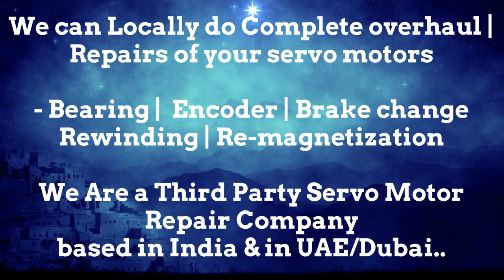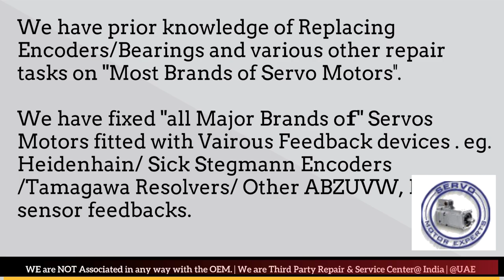EMCO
1. We can help you in Preventing the failure of servo motors
2. We can help you by "Predicting the failure of Servo motor"using condition monitoring techniques and thus help reduce/eliminate downtime through scheduled Repairs of the servo motors.
3. We can Prepare you to handle the failure by identifying what resources are needed to restore the servo motor back to working condition, in case the motor fails.. and helping you Arranging the availability of those resources
4. Restoring the Servo motor to working condition if it Does fail. using resources arranged in step 3 above.